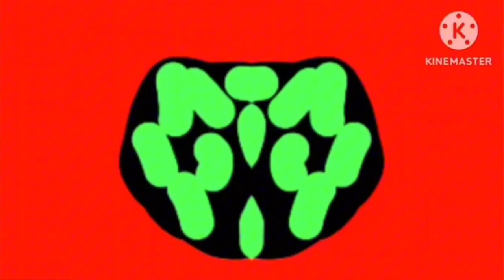الخيارة طيور الجنة in Confusion